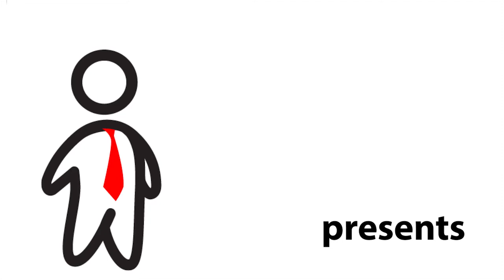Kumon Tutor Job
We talk to a former Kumon tutor   about working at Kumon and what to expect on a job interview.